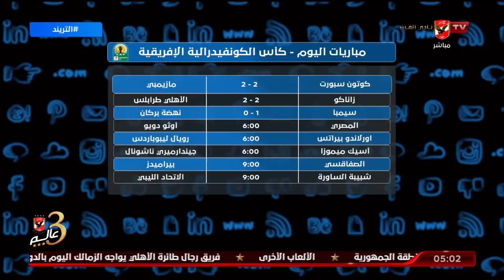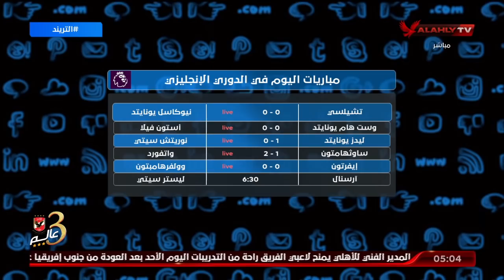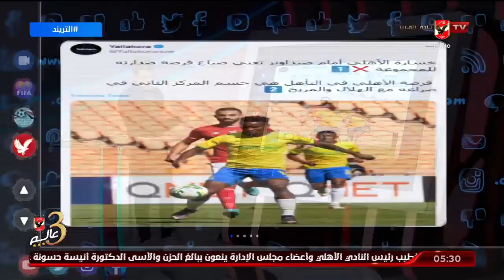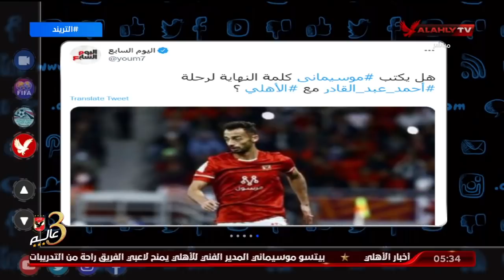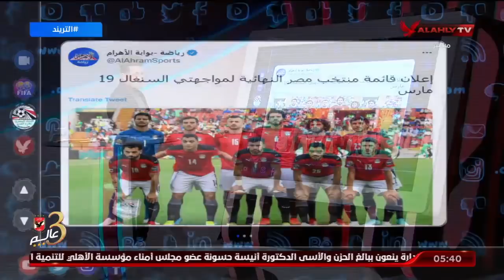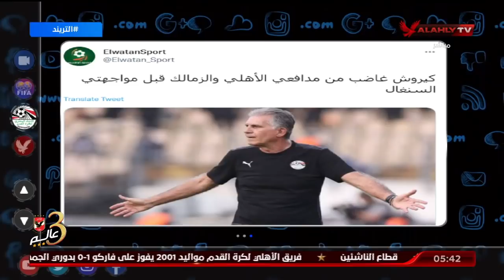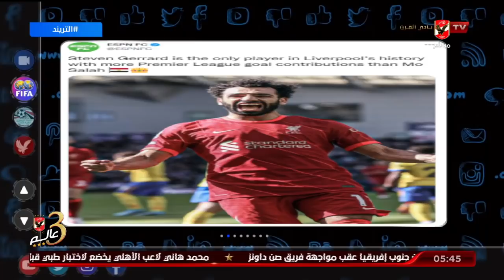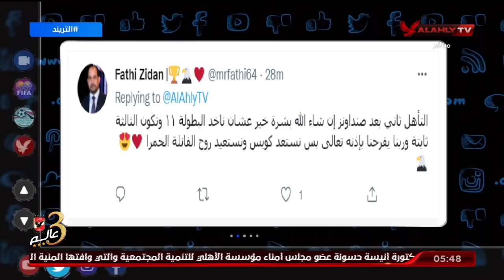حلقة التريند كاملة | امير هشام | 13-3-2022